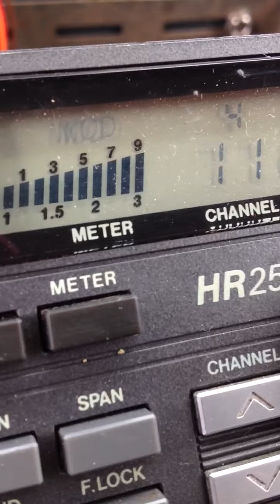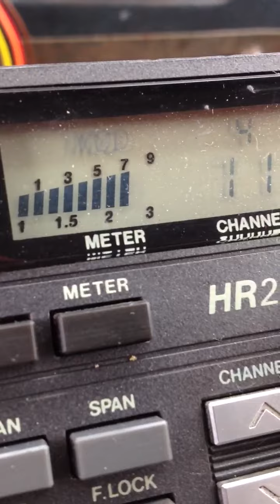Mr.306 The high Desert California & Mr. 4 by 4 in Mississip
The  west the south coming in big time !